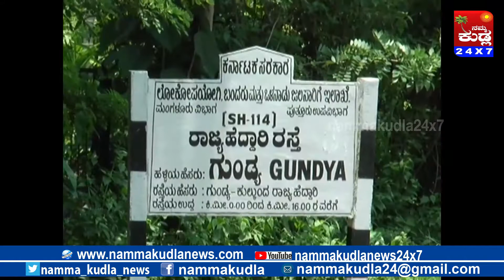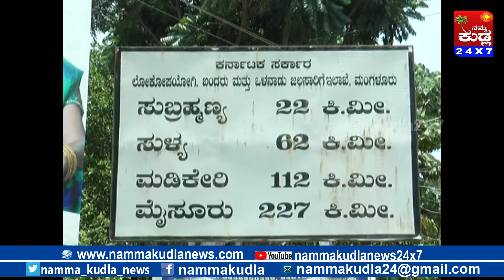Namma Kudla News 24X7:ಶಿರಾಡಿಘಾಟ್ ರಸ್ತೆಯ ಎರಡನೇ ಹಂತದ ಅಭಿವೃದ್ಧಿ ಕಾಮಗಾರಿ ಆರಂಭ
ಶಿರಾಡಿಘಾಟ್ ರಸ್ತೆಯ ಎರಡನೇ ಹಂತದ ಅಭಿವೃದ್ಧಿ ಕಾಮಗಾರಿ ಆರಂಭ

Namma Kudla
#401,Classique Arcade
Beside City Centre
K.S.Rao Road
Mangalore 575001